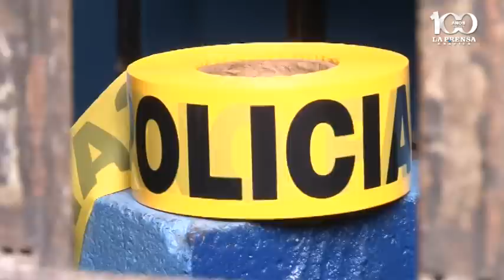PNC reforzará planes operativos por incremento en homicidios